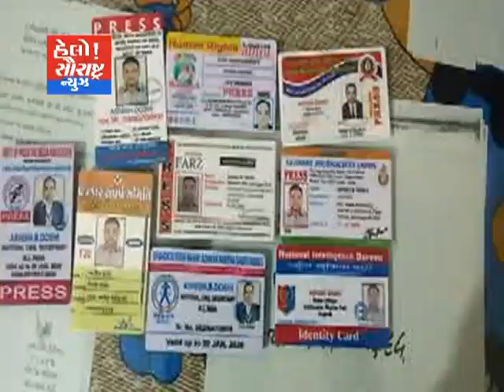જામનગર-નકલી IB ના અધિકારી ઝડપાયા